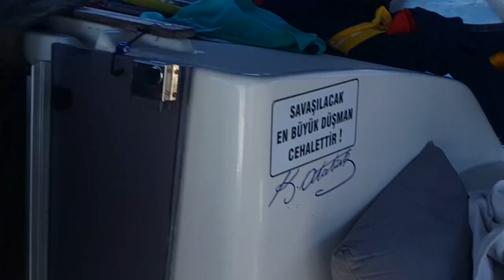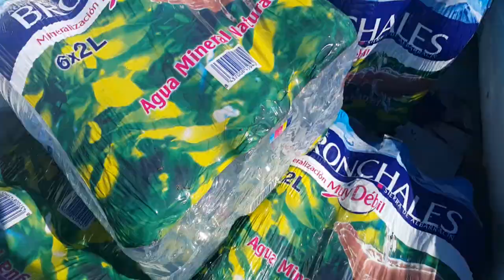Fatih AKSU Blue Horizon 34. Bölüm. Tenerife ada'sı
iki ay geçirdiğim Tenerife ada'sında 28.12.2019 tarihine kadar yaşadıklarımın son videosu.